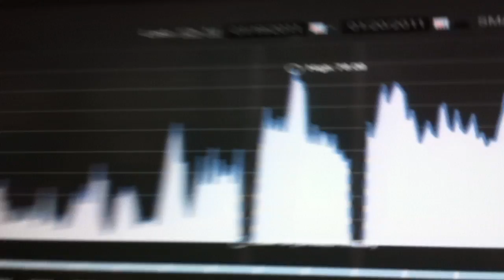IPv6 modulo de comando en CampusPartyBr 2011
Mi iPhone 4 les muestra el corazón del sistema de internet  deIPv6 en el Campus Party Brasil 2011 en Sao Paulo, Brasil